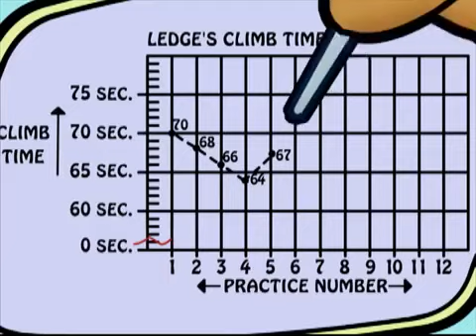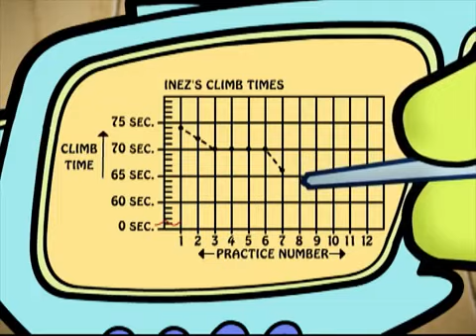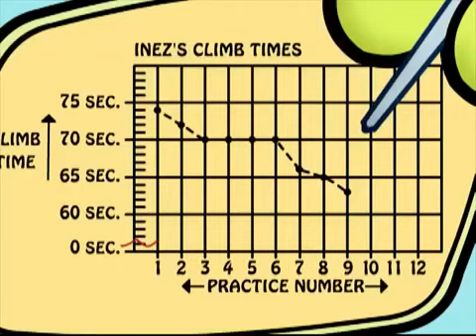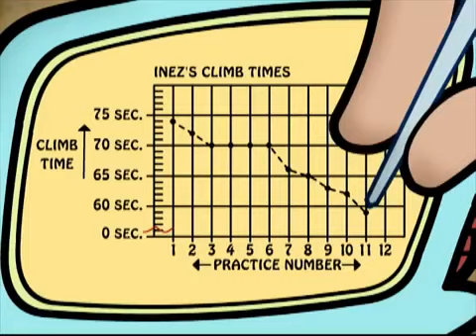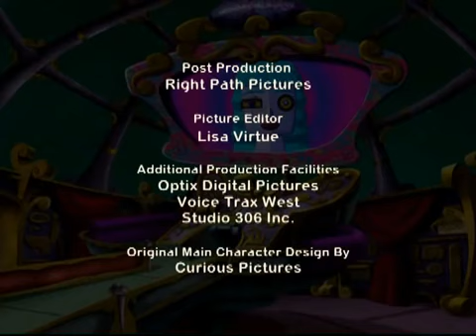Cyberchase episode hackerrise